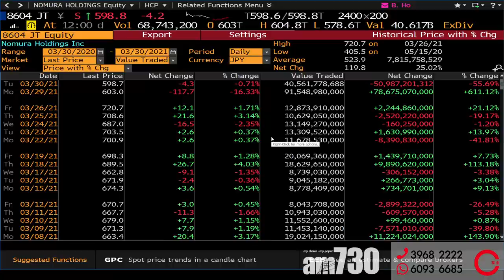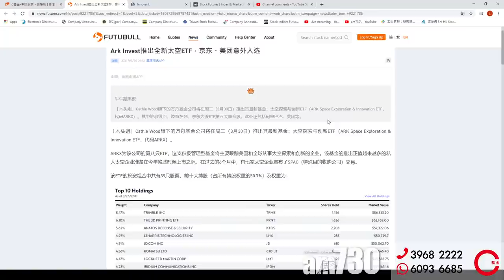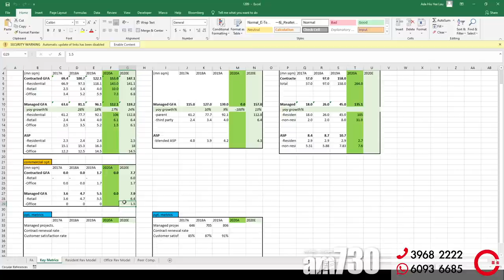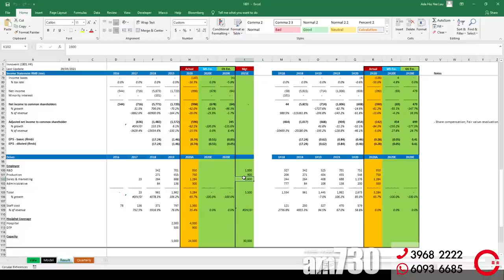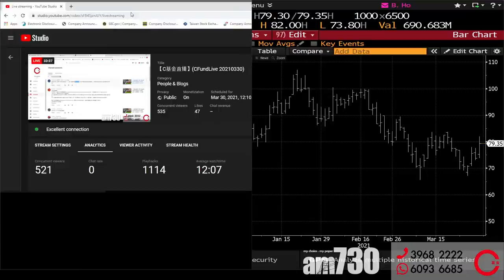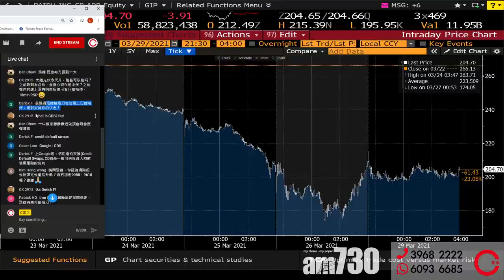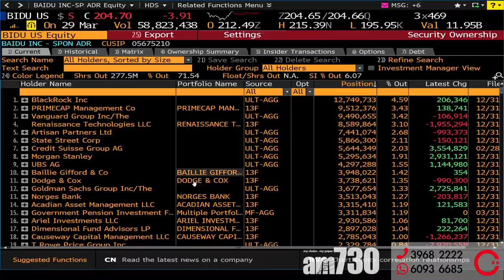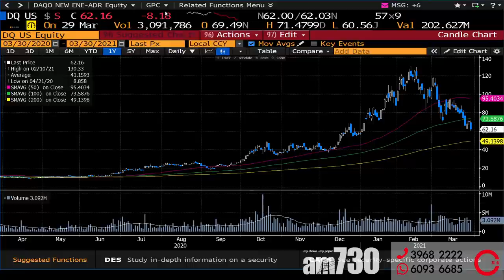【C基金直播】Archegos基金爆倉事件跟進｜Ark推出太空股ETF，京東美團意外入選｜華潤萬象1209業績簡評｜信達生物1801業績簡評 (CFundLive 20210330)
00:00 Archegos基金爆倉事件跟進
09:55 Ark推出太空股ETF，京東美團意外入選
11:52 大市分析
15:07 華潤萬象1209業績簡評
20:07 信達生物1801業績簡評
29:42 解答觀眾提問

1. 此影音未經香港證券及期貨事務監察委員會(「證監會」)審核。
2. 本影音所提供的內容只代表受訪嘉賓的個人意見，並不構成招攬或要約，或推薦購買或出售任何投資產品。